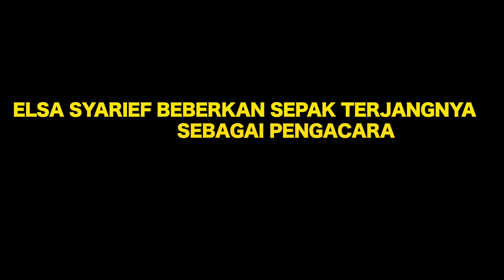ELSA SYARIEF BUKTIKAN BUKAN PENGACARA ABAL-ABAL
INSIDEN DIMANA DIRINYA DILABRAK NIKITA MIRZANI DI ACARA TV HINGGA MENJADI VIRAL MEMBUAT ELSA SYARIEF MERASA HARGA DIRINYA DIRENDAHKAN. LALU SEPERTI APA PENGAKUAN ELSA SYARIEF JIKA DIRINYA BUKAN PENGACARA ABAL-ABAL? SIMAK VIDEO SELENGKAPNYA DILINK DIBAWAH INI :

TERIMA KASIH UNTUK SEMUA YANG TELAH MEMBERIKAN DUKUNGAN DAN MENONTON VIDEO-VIDEO DI ESGE ENTERTAINMENT.